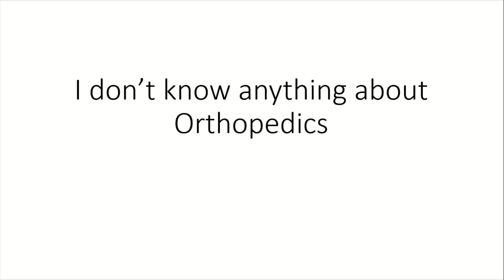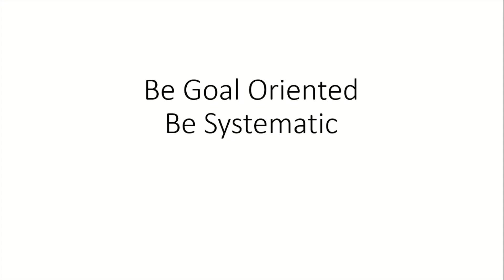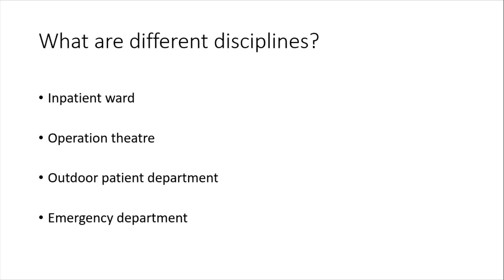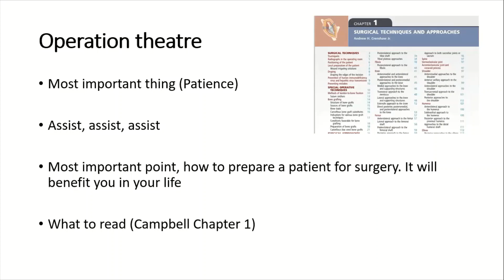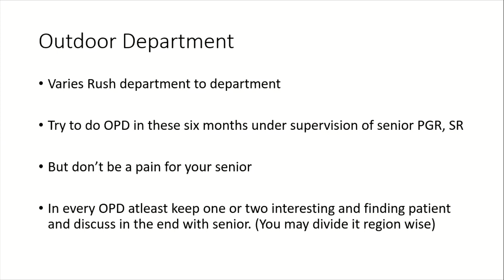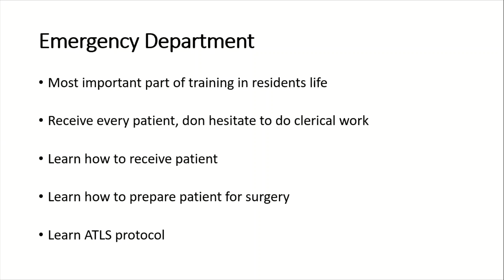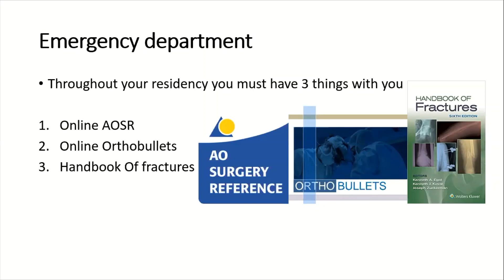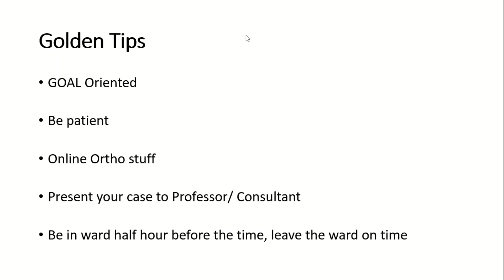PG-III Year Of Orthopedic Residency Guidelines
all you want to know in your first year of Orthopedic Residency